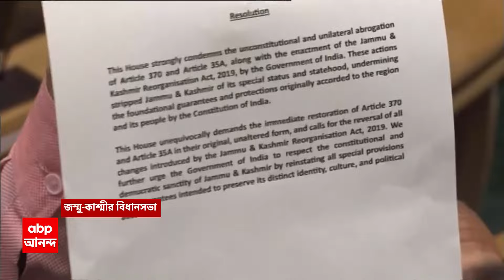Jammu Kashmir: জম্মু-কাশ্মীর বিধানসভায় তুলকালাম, শাসক বিধায়কদের সঙ্গে বিরোধীদের হাতাহাতি | ABP Anand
ABP Ananda LIVE: ৭০ ধারা পুনর্বহালের প্রস্তাব ঘিরে জম্মু-কাশ্মীর বিধানসভায় তুলকালাম। ওয়েলে নেমে বিক্ষোভ বিজেপি বিধায়কদের। শাসক বিধায়কদের সঙ্গে বিরোধীদের হাতাহাতি। পরিস্থিতি সামলাতে হিমশিম খেতে হয় মার্শালদের।